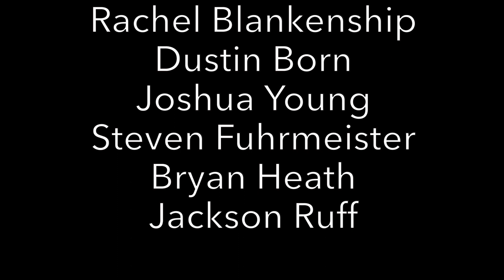Knob Creek Rye SHOOTOUT!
Its's a rematch! South Dakota Knob Creek RYE Shootout!